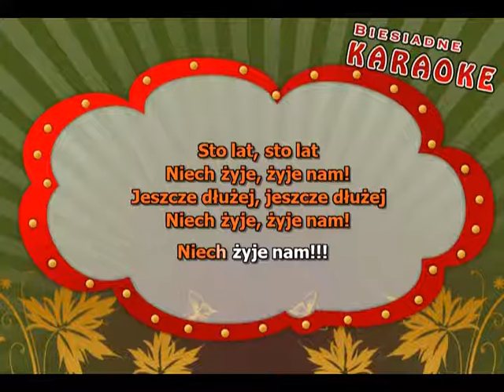Sto lat - z linią melodyczną ( karaoke )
Sto lat, sto lat niech żyją, żyją nam
Jeszcze raz, jeszcze raz niech żyją, żyją nam
Niech żyją nam!